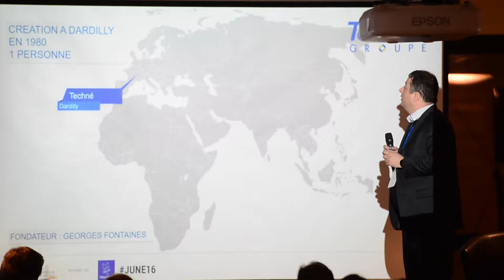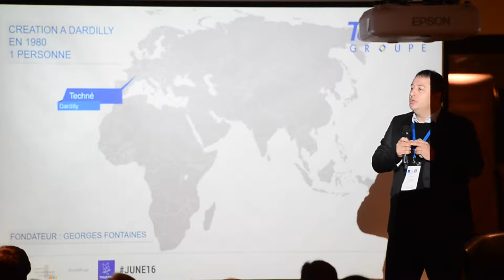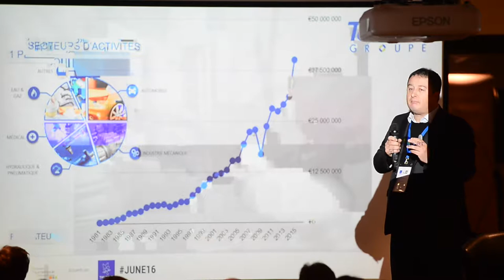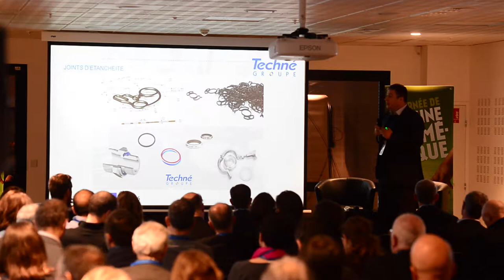Comment la simulation numérique permet de réduire les temps de développement - Techné | UNR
Groupe Techné (siège social à Morancé - 69) est spécialisé dans la fabrication de joints d'étanchéité et de pièces de glissement (Joints toriques, Bagues d'étanchéité, Joints hydrauliques...).

Le calcul numérique permet au bureau d'études d'améliorer la qualité et de réduire les temps de développement des produits.

Un témoignage recueilli lors de la 2ème édition de la Journée de l'Usine Numérique, organisée par l'ENE et hébergée par la société Thuasne le 22 novembre 2016 à Saint-Etienne.